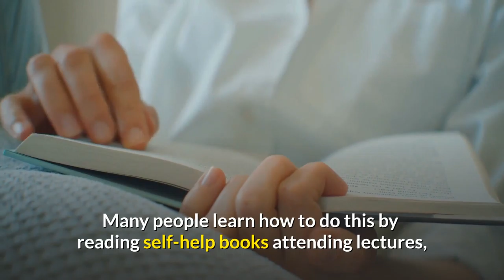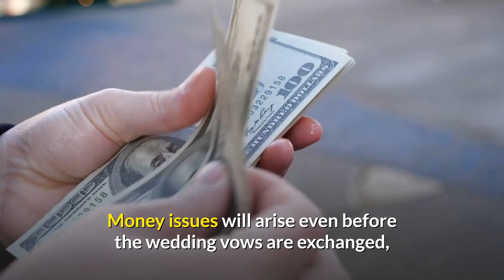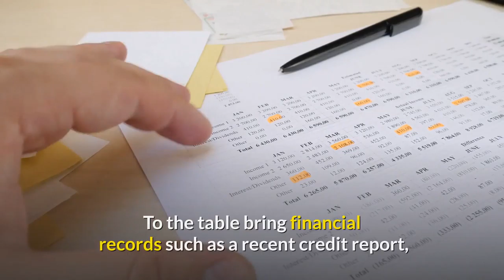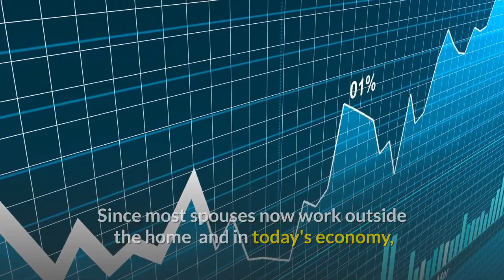7 Relationship Problems & How To Solve Them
Dating and starting a relationship with someone can be extremely exciting. But how do you know if this person is emotionally available? Are they really ready to be in a committed relationship with you? How do you know if and when that person is on the same page as you are if you do want a relationship? Here are some signs someone is emotionally unavailable and isn’t ready for a relationship that could give you greater clarity!

Want more dating advice? Here are some green flags on dating that you should know

Why Men Lose Interest
Dangerous Words And Phrases That
Kill A Man's Attraction For You

Do you have a story to share with us about a time where you have problems in your relationship? If so, email your story to Instagram dm. We can possibly share it if you're opened to that.

HAPPY WITH THE VIDEO :D?